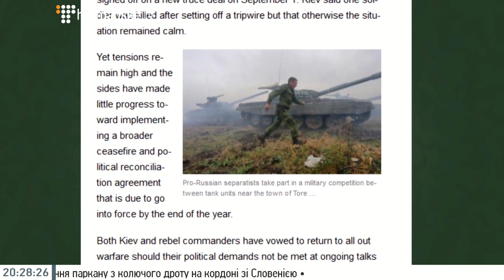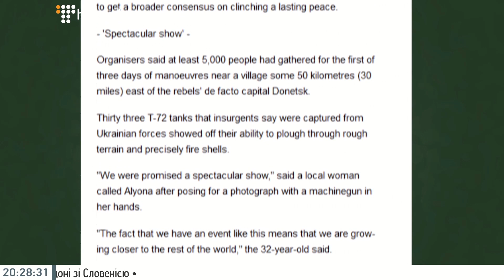Смертельний біатлон у Торезі. Загинула дитина